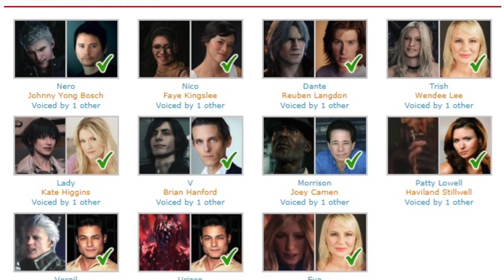"Why the Devil May Cry series is good as the video games"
On this episode we will be discussing the Devil May Cry Animated Series.

Edited by TrueSilva

Discord: (Comment for an invite)

Xbox GT : ScoobyDooFalcon